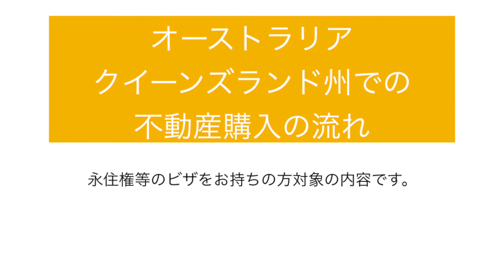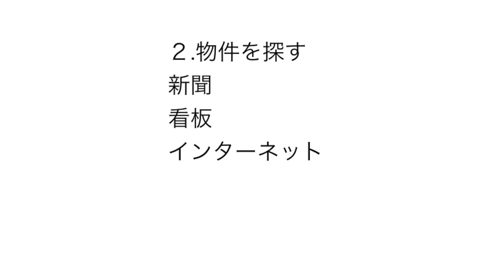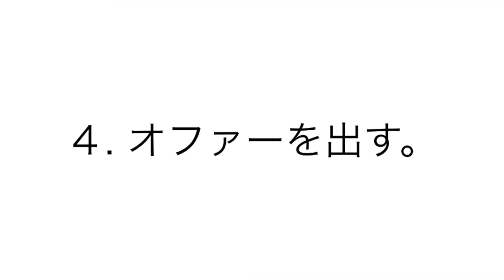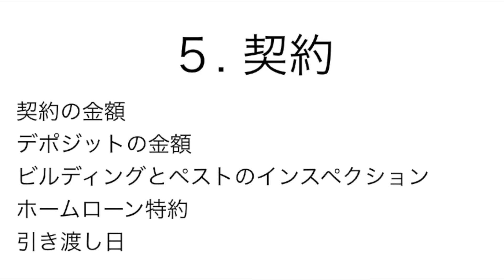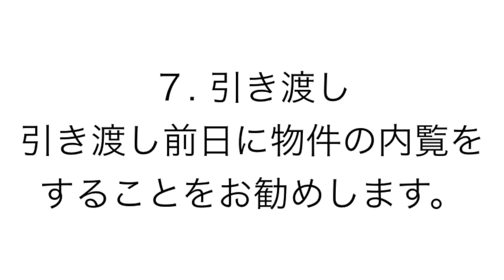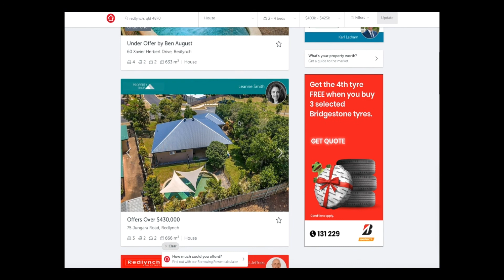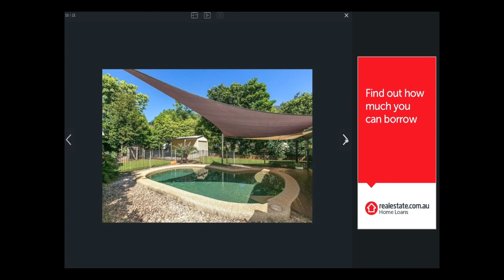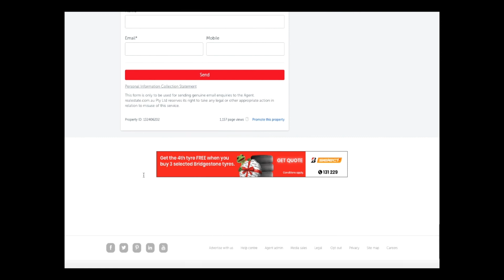オーストラリア・クイーンズランド州での中古物件購入の流れ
永住権等のビザを持っている人対象の内容です。